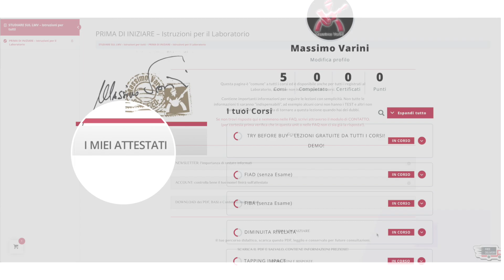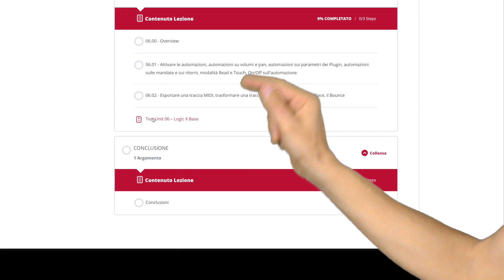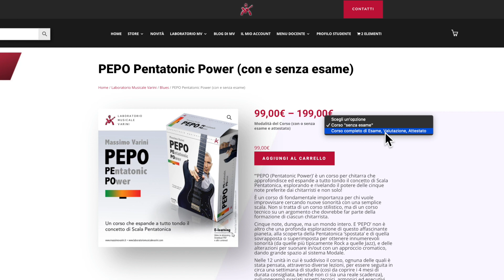Corsi di Chitarra Online: come funziona il Laboratorio Musicale Varini